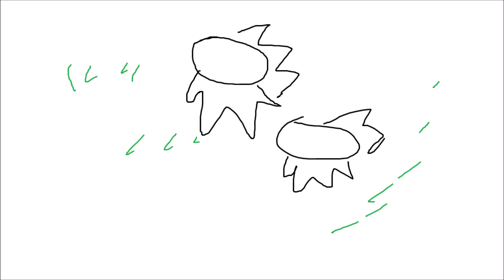야생의과제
친구를 기다리면서 그림판으로 그린 영상입니다.
평소 노라조의 노래를 들으며 영감을 받아 제가 제일 좋아하는 곡으로 그려왔습니다.
야생마의 꺾이지 않는 자연 그대로의 본능이 가슴에 와닿는 노래입니다.